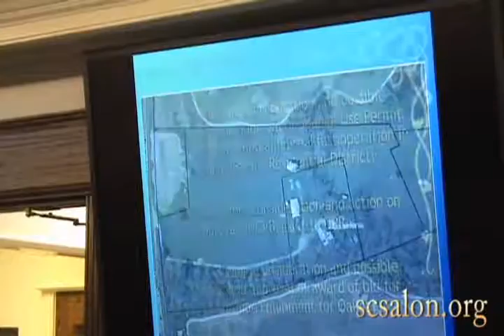Mike Easter De-Annexes His Property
-City of Glen RoseTown Council March 13, 2017